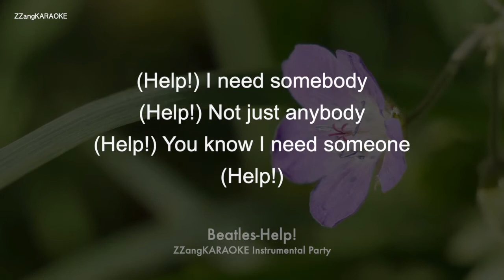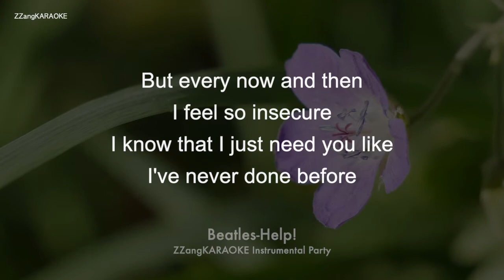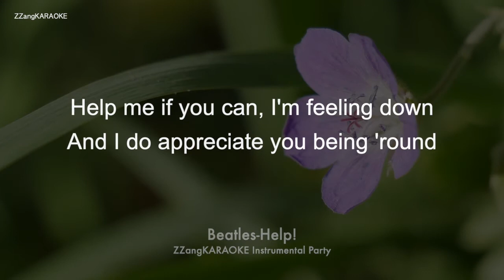Beatles-Help! (MR/Instrumental/Lyrics Ver.) [ZZang KARAOKE]